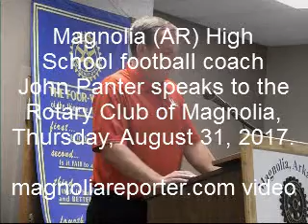John Panter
John Panter, head football coach of the Magnolia Panthers, speaks to the Rotary Club of Magnolia, Arkansas on Thursday, August 31, 2017 during its meeting at the LifeSmart Center in Magnolia. Panter has been coach of the Magnolia Panthers since 2013. magnoliareporter.com video